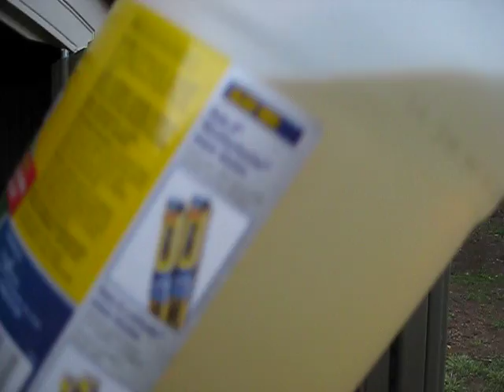March 2017 Update